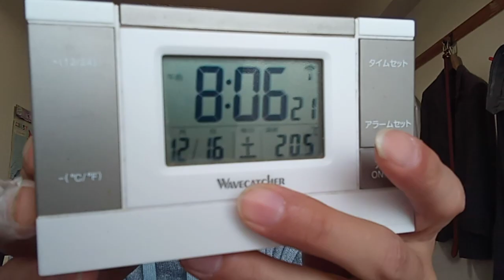斎藤真美が辞めますと言っている所を録画しました。安倍政権の時に正しい人口統計など活躍していたのに変な件。それとはるやま整骨院の件やこの辺りの個人開業医（内科と歯科が１０件ずつ以上、髪の毛を切る所も１０